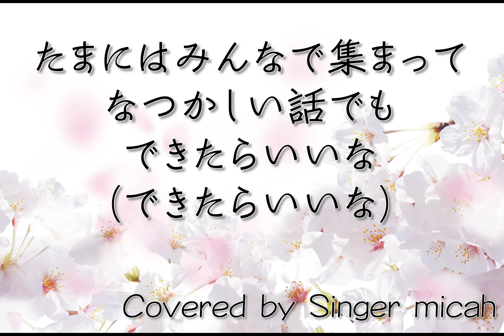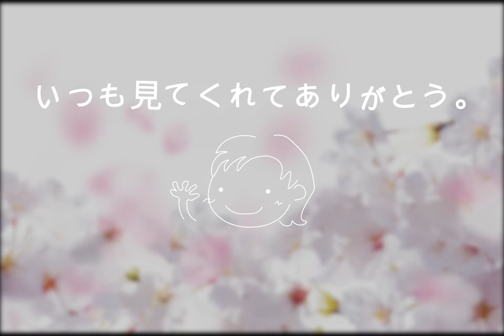合唱「桜の季節」混声三部／アルト(Alt) -フル歌詞付き- パート練習用 Covered by Singer micah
Singer micahが合唱曲「桜の季節」／混声三部

作詞：ATSUSHI
作曲：ATSUSHI / マシコタツロウ
編曲：加藤昌則

ピアノは自分で打ち込みをしました。
男声パートは、女性の私の声を機械でオクターブ下げています。聞きづらくてごめんなさい。

‹参考楽譜›

ピアノなし